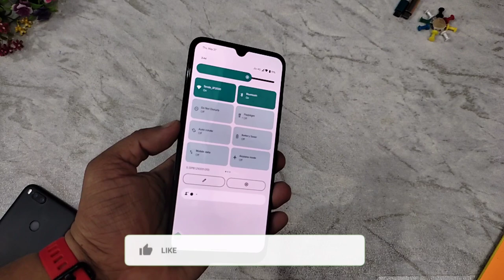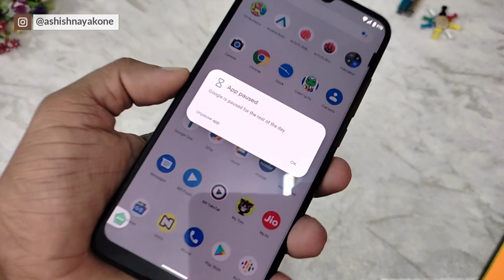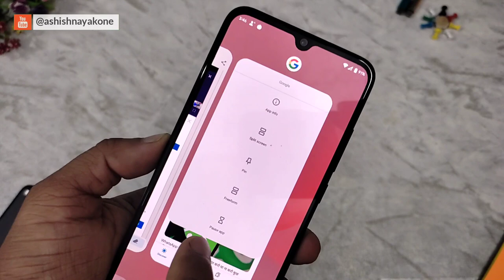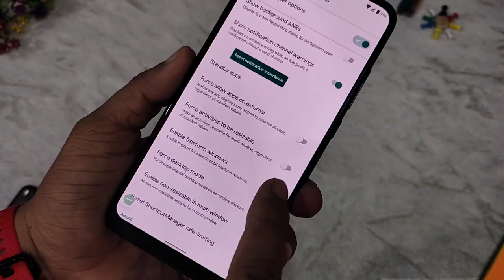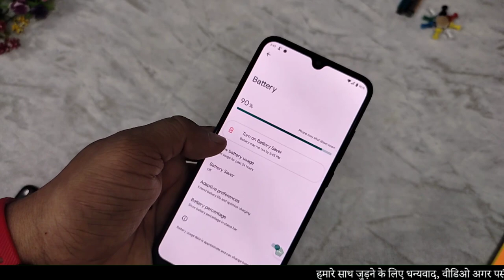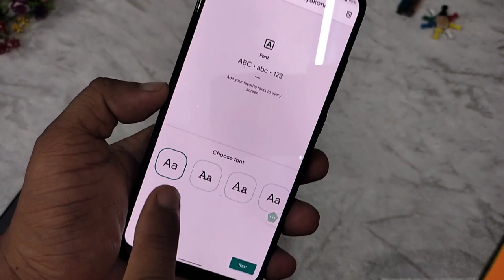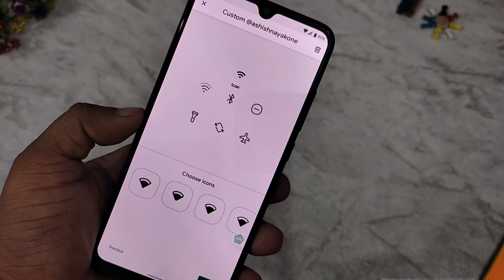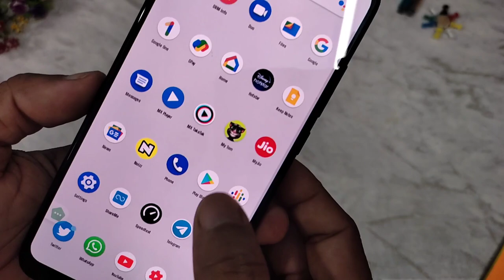Mi A3 | Android 12 | TOP 12 Features & Tips | Hindi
ଜୟ ଜଗନ୍ନାଥ 🙏,

✅ if you have not Getting our video notification so please join this telegram channel

free to join and share your technology thoughts there 🛑

जय हिन्द !!
वन्दे मातरम !!

Keep Note !!